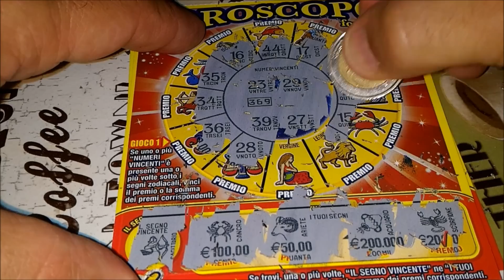HO VINTO 50.000 EURO ALL ' OROSCOPO GRATTA E VINCI